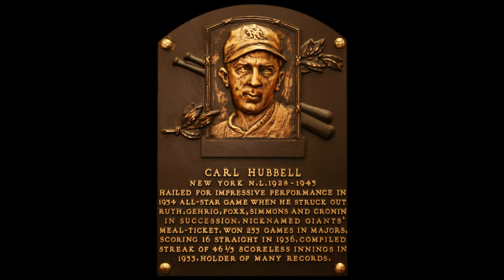Carl Hubbell (1903-1988)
Carl Hubbell, nicknamed "The Meal Ticket," was a left-handed pitcher who played for the New York Giants from 1928 to 1943. He is considered one of the greatest pitchers of all time and was inducted into the Baseball Hall of Fame in 1947. Hubbell is best known for his devastating screwball pitch.